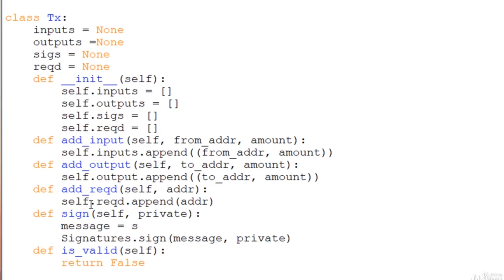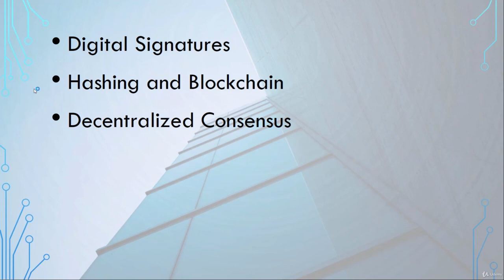Blockchain Programming - learn Blockchain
What you'll learnBuild a cryptocoin from scratch using PythonDigitally sign messages and verify signaturesDesign and build a tamper-proof blockchain to store any kind of dataSecure your blockchain with a proof-of-work requirementOpen sockets to communicate transactions and block with peersBuild a wallet and miner for your cryptocoin
You'll learn the ins and outs of blockchain like only a blockchain programmer knows. Using only a few Python libraries, we'll build a cryptocurrency from the ground up. Even if you have very little programming experience we can help you through it!

You'll learn about digital signatures, hashing and proof-of-work mining. We'll design and build a scheme for decentralized consensus including communicating over TCP/IP sockets. Bring your basic knowledge of Python, and you'll emerge on the other side with a grasp of cryptocurrencies better than 99% of your peers and with a working prototype you can build on. You'll make smarter cryptocurrency investment decisions, launch a career in blockchain programming or just be the smartest crypto-junkie in the room. Clear your weekend, click the enroll button and let's go!
this is the best Blockchain course. you can download and watch for free after enroll.